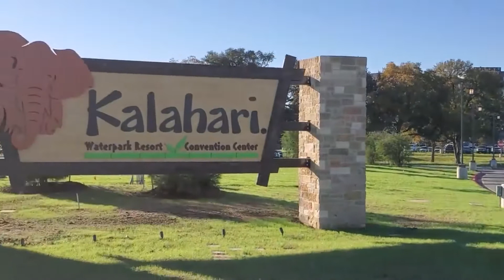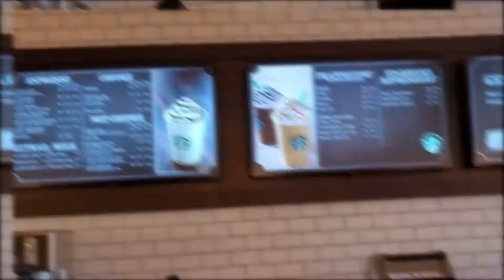KALAHARİ, TEXAS | Work and Travel öğrencilerimiz nerelerde çalışıyor? (BÖLÜM 1)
Work and Travel programına katılan öğrencilerimizin nerede ve hangi şartlarda çalıştıklarını onların ağzından dinledik! Work and Travel ile Amerika'ya giden öğrencilerimizin neler yedikleri, nerelerde uyudukları, nerelerde çalıştıklarını anlattığımız video dizimizin ilk bölümünde Kalahari Convention Center ve Kalahari Su Parkı var!

Danışmanlarımız ve Diğer Birimler için Telefon ve WhatsApp Hatlarımız;

Ayrıca mail adresimizden ya da web sitemizde yer alan başvuru formumuzdan da bizlere rahatlıkla ulaşabilirsiniz.

Ofislerimiz pandemi şartlarına göre düzenlenmiş ve gerekli tüm önlemler alınmıştır.
Bina girişinde güvenlik tarafından ateş ölçümü ve HES Kodu kontrolü yapılmaktadır.
Bina ve kat girişlerinde dezenfektan, maske, kolonya başta olmak üzere hijyen ürünleri bulunmaktadır.
İki kattan oluşan ofisimizde bekleme alanlarımız gayet geniş ve havadardır.
Görüşme odalarımız mesafe kurallarının çok üzerinde standartlara sahiptir. Bu nedenle gönül rahatlığı ile mesafeli görüşmeler yapabilmektesiniz.
Ofisimizin temizlik görevlisi her görüşmenin ardından odalarımızı havalandırmakta ve dezenfekte etmektedir.
Her akşam ofisin genel temizliği yapılmaktadır.
Ofis görüşmesi yapmak isterseniz içiniz rahat olarak ofislerimizi ziyaret edebilirsiniz.